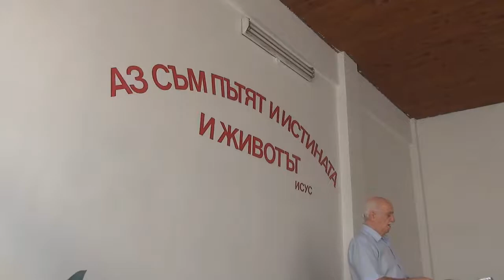2017.08.05: Марк 14 (част 2)